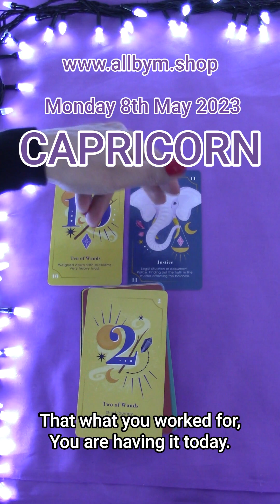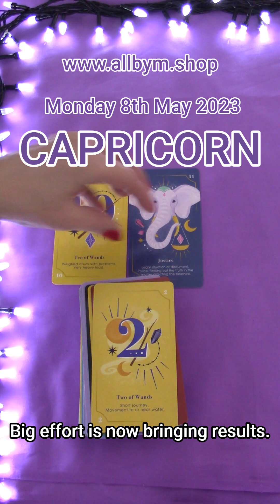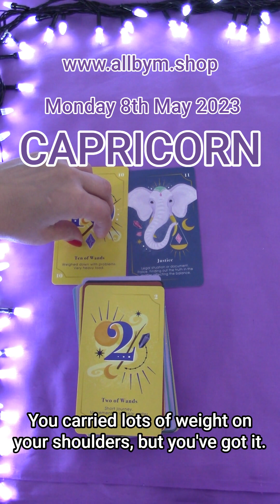CAPRICORN | MONDAY MAY 8TH 2023 | DAILY TAROT READING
Hi Capricorn! This is your daily tarot cards reading by M for Monday May 8th 2023. Enjoy,M.